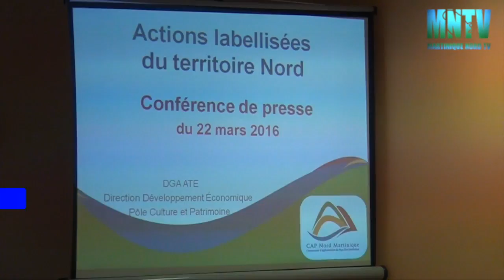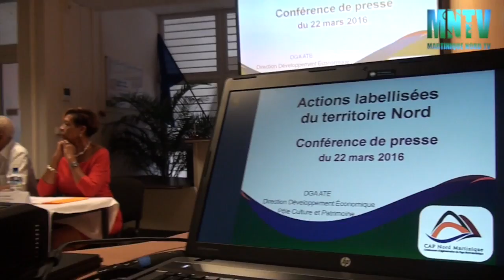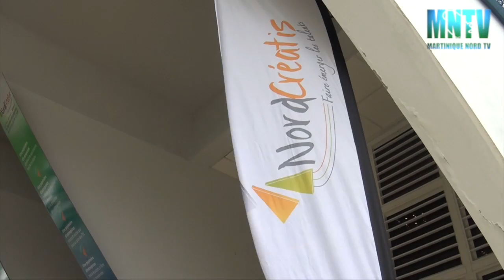Cap nord labellise les évènements du territoire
Présentation de la labellisation des évènements culturels artistiques et patrimoniaux du territoire par la communauté d'agglomération.